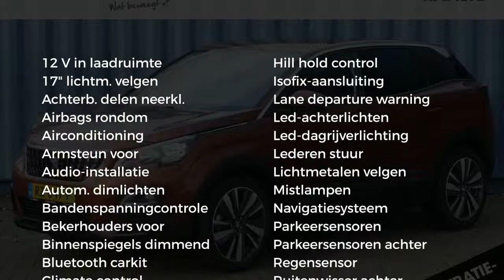Peugeot 3008 1.2 PureTech 130pk Active Navigatie|Climate Control|Cruise